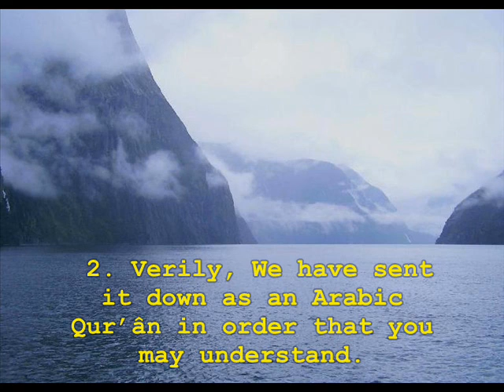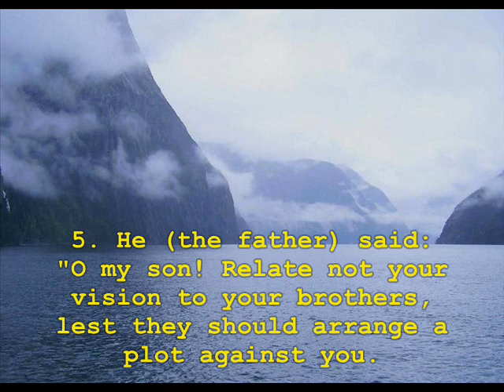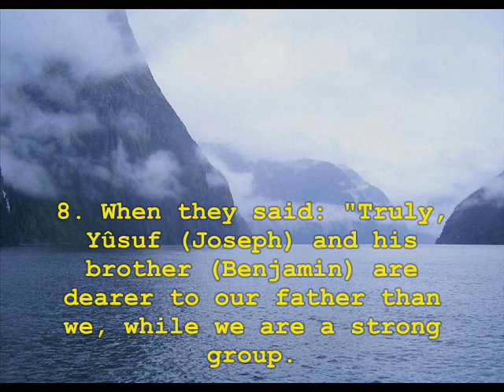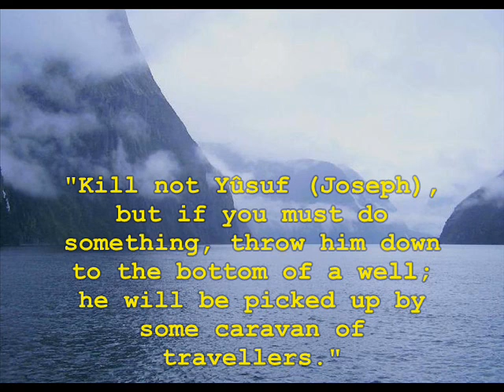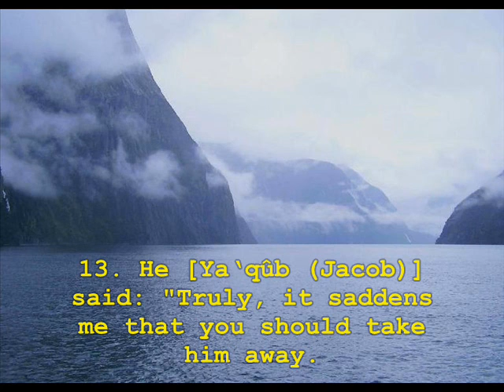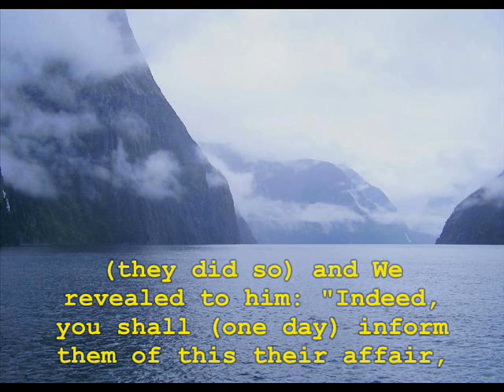Al-Afasy: Surat Yusuf (Verses 1-15)--Ramadan 1428H/2007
A recitation by sheikh Meshari Al-Afasy of Surat Yusuf  [(Prophet) Joseph) ] [Surah 12 of The Holy Qur'an]. This is recorded in the first night of Ramdan 1428H/2007 [Ziad Mosque in Ajman (UAE).]

Audio Source: altheqa.net